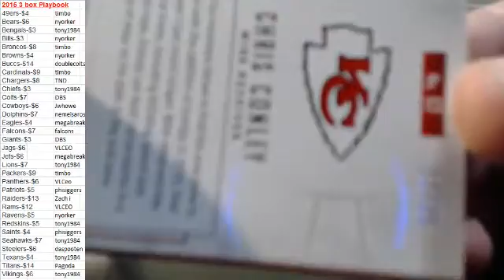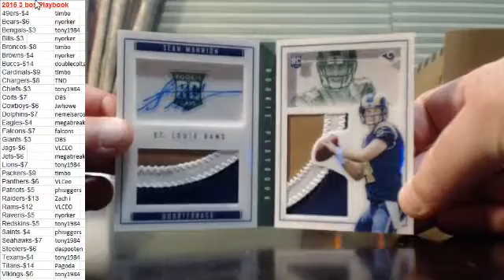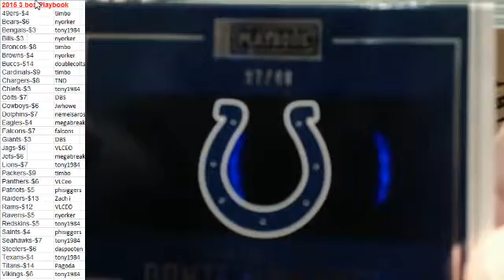2015 Playbook 3 box PYT